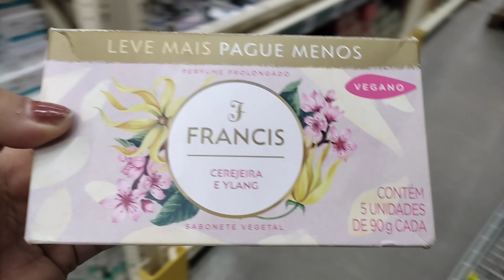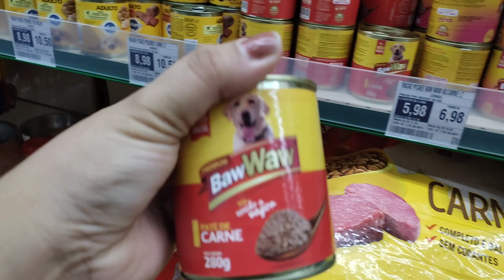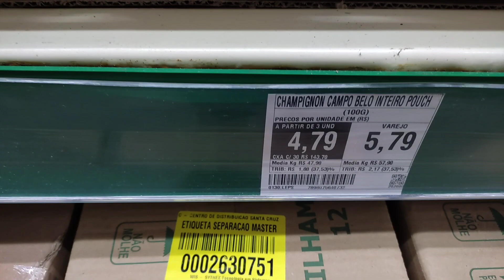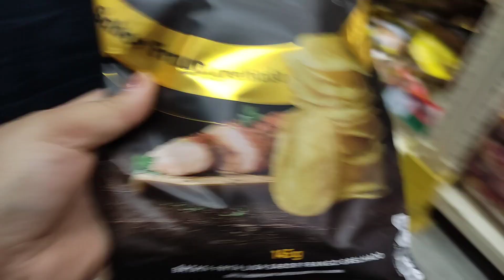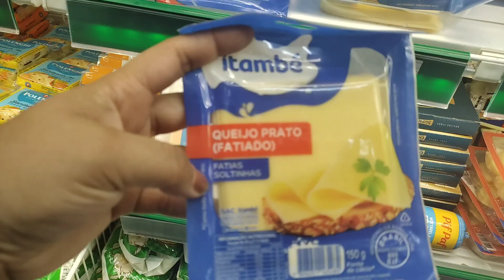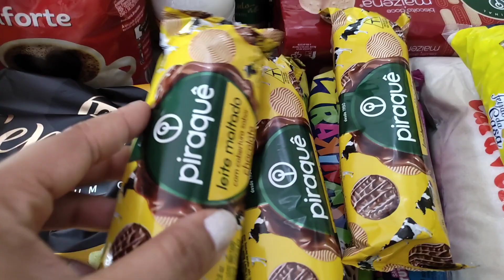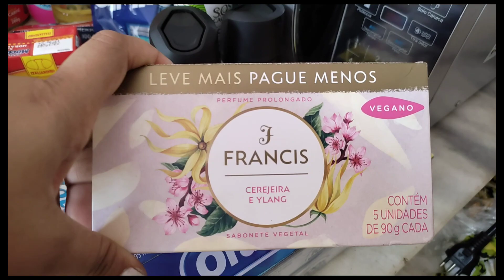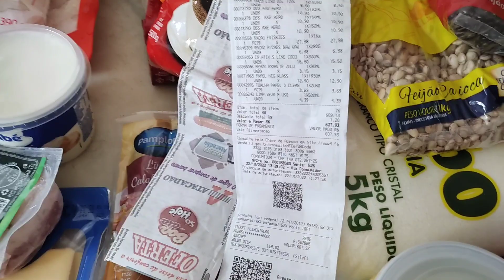COMPRAS DO MÊS DE OUTUBRO PARA "CASAL" NO ATACADÃO 💸🛒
Nesse vídeo de hoje vim mostrar para vocês as COMPRAS DO MÊS DE OUTUBRO PARA "CASAL" NO ATACADÃO  espero que gostem.

Nós ajude a crescer, contamos com sua ajuda 🤝

Parcerias/Contato

Um grande abraço amo vocês ❣️